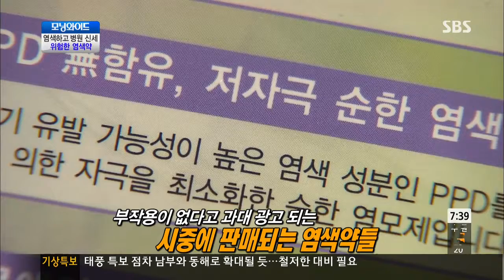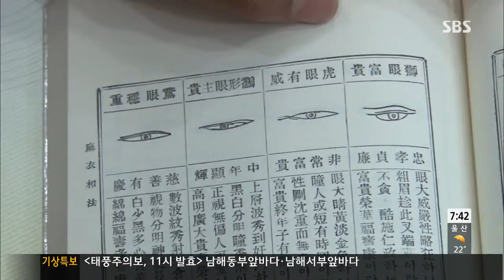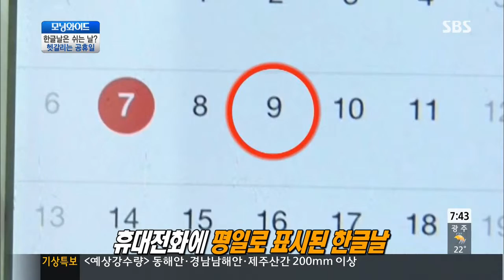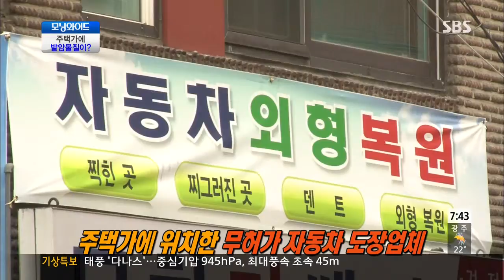모닝와이드 131008 #8(1)